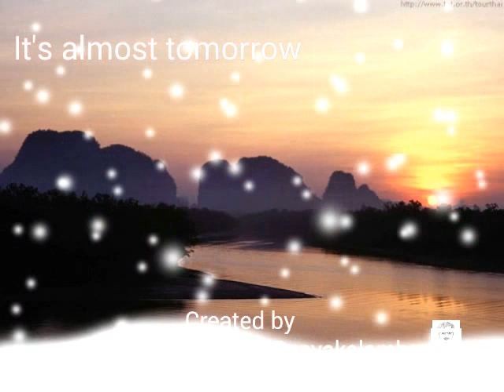It's almost tomorrow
Old song , rarely heard.